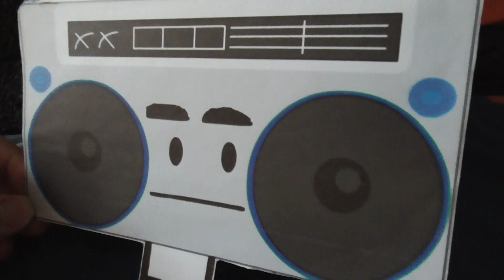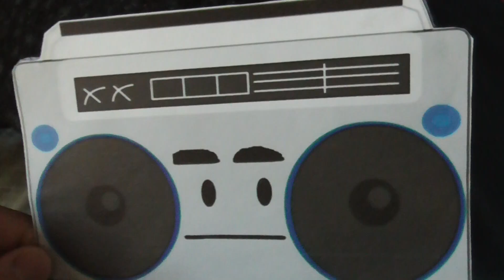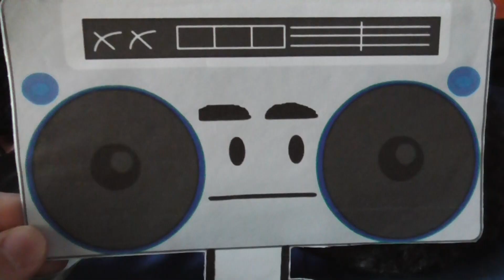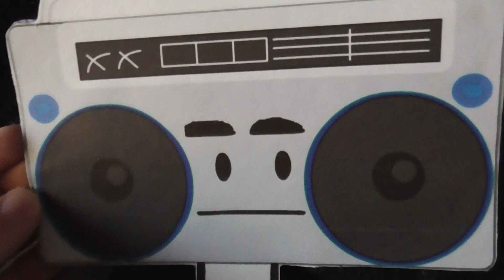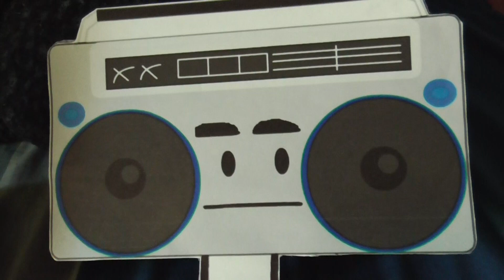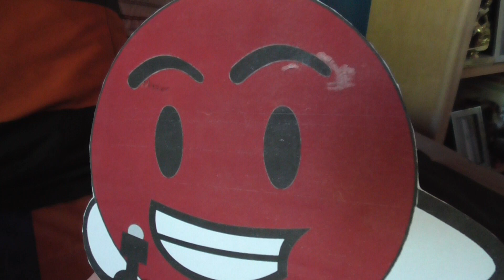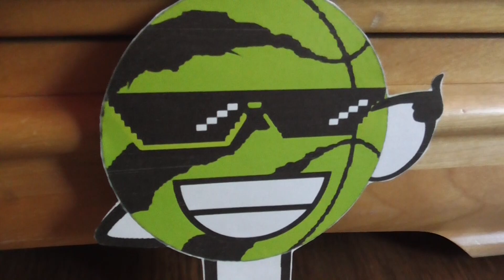Thanks for 500 Subscribers!!!